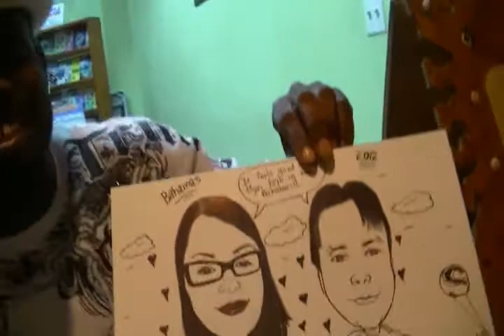Caricatures by Willard Cunningham in Nassau, Bahamas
A local artist named Willard Cunningham drew a caricature of us while on our honeymoon in the Bahamas.